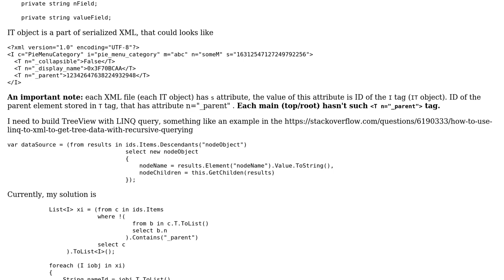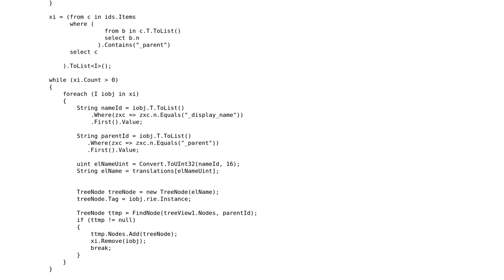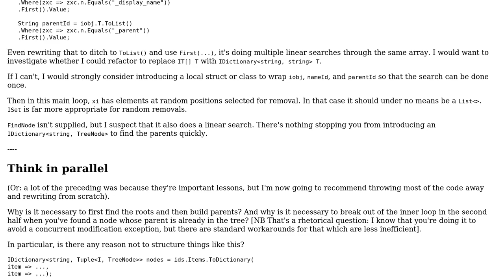Code Review: A complex selection LINQ query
With thanks & praise to God, and with thanks to the many people who have made this project possible! | Content (except music & images) licensed under CC BY-SA | Music | Images & others | With thanks to user Peter Taylor user Arthur and the Stack Exchange Network Trademarks are property of their respective owners. You are responsible for your own actions.